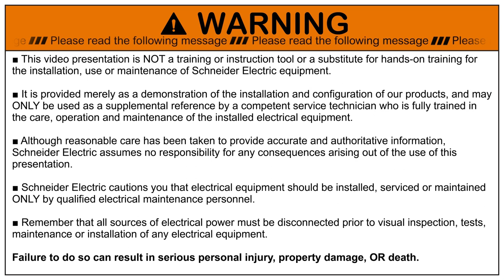ComPacT NSXm Accessories - How to Install the Extended Rotary Handle | Schneider Electric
Learn how to install the Extended Rotary Handle on a ComPacT NSXm circuit breaker with this step-by-step guide. This video provides a clear demonstration of the installation process, ensuring you can confidently upgrade your ComPacT NSXm with this essential accessory. Perfect for professionals and DIY enthusiasts alike, this tutorial covers everything you need to know about the ComPacT NSXm new generation rotary handle. Discover the advantages of using Schneider Electric’s innovative solutions to enhance your energy management and automation projects.

🔗For more information on the installation process, you can refer to the official documentation

👋 GET TO KNOW US BETTER